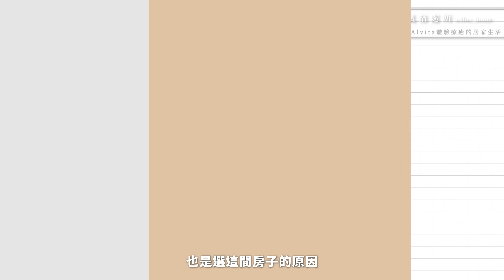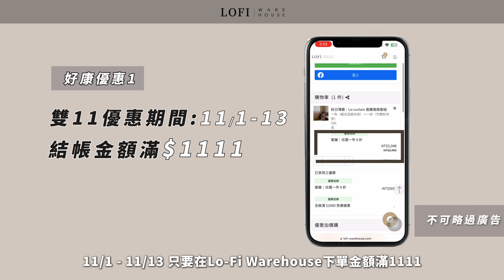49坪北歐風住宅空間開箱🏠用老件家具的溫暖巧思打造獨一無二的家｜House Tour｜Lo-Fi Tour ep4.Alvita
能相信這是在台灣的家嗎？
這次Lo-Fi Tour第四集訪問到的是一間採光超好、充滿北歐老件的家
當初是被IG上的照片吸引，才有了這次的探訪～
來一起和Alvita度過她的一天吧！

📍Alvita IG:@a.flos_home

00:00 片頭
00:34 空間介紹
01:35 玄關區
02:41 客廳區
10:10 餐廳區
12:59 廚房區
15:49 廊道
19:55 臥室區
22:48 結尾
23:28 雙十一優惠
| Lo-Fi Tour 找的就是你家！｜
你的空間有特別的故事，或是特別的佈置靈感嗎？
歡迎投稿給我們！✨
｜2024 Lo-Fi Warehouse 雙11優惠最後倒數✨｜